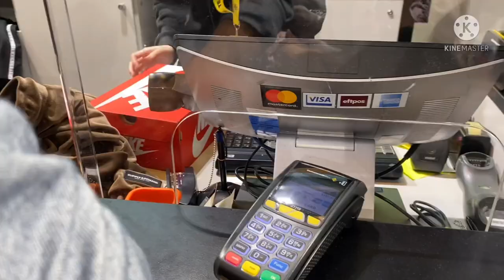Sydney Vlog 🙂 shopping, wedding, gathering and many more